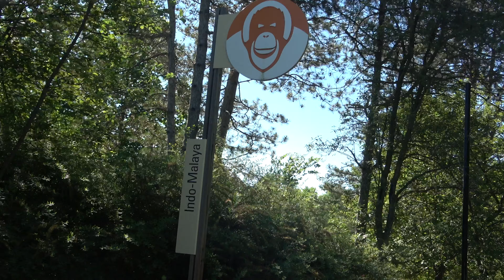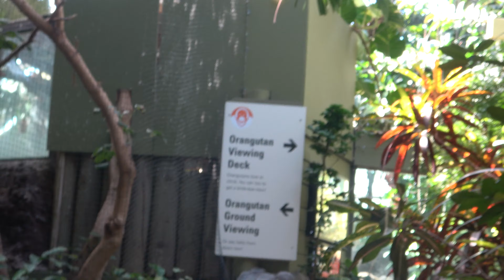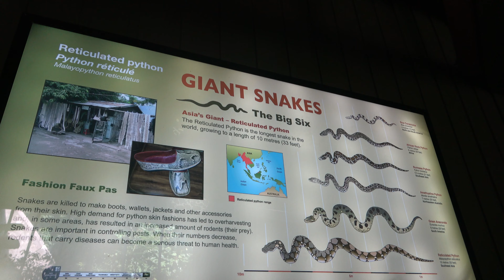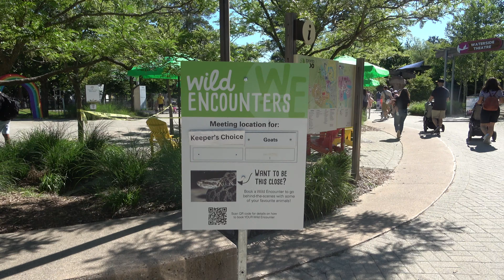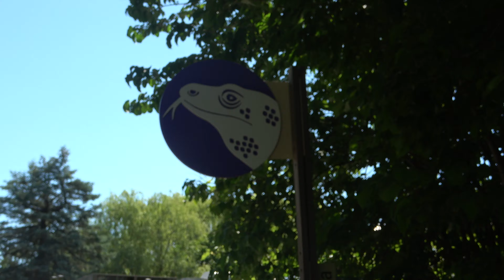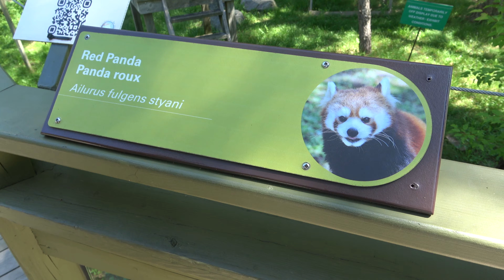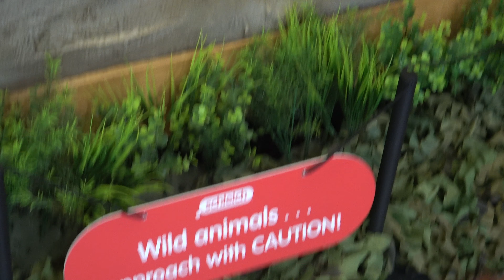The Toronto Zoo Is Celebrating 50 Years!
I went to the Toronto Zoo this weekend and it's celebrating it's 50th anniversary! Here' how the day went!

Follow me on some of my other platforms
X (Formally known as Twitter): iCrazyDavey
Threads: idavidjordao